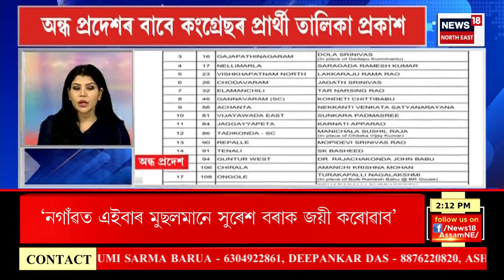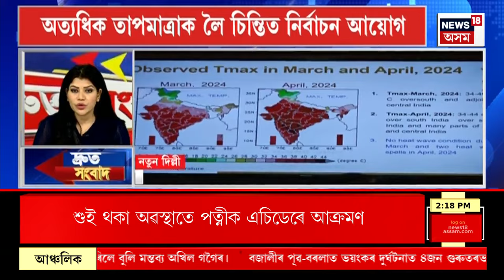SPEED NEWS | আৱকাৰী বিভাগৰ সচিব ইন্দ্ৰেশ্বৰ কলিতাক পুনৰ জেৰা চিএম ভিজিলেঞ্চৰ